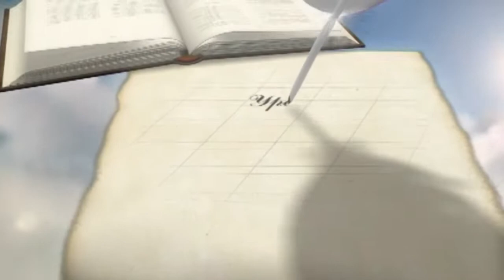Неожиданный взгляд на Слово Божье | Уроки ЧистоПисания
Неожиданный взгляд на Слово Божье. Уроки чистоПисания. Александр Абрамов. Neozhidannyy vzglyad na Slovo Bozh`ye. Uroki chistoPisaniya. Aleksandr Abramov.
Уроки чистоПисания.